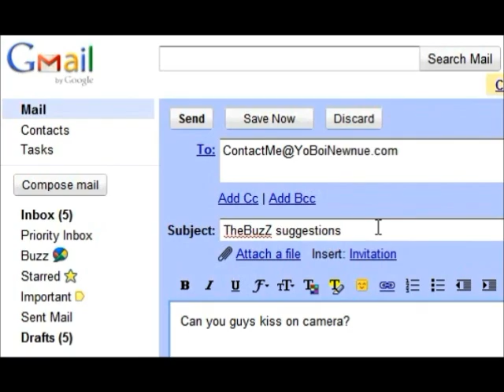Lady Gaga Sued, True Blood, Harry Potter, Prince William & Kate visits LA [The BuzZ #7]